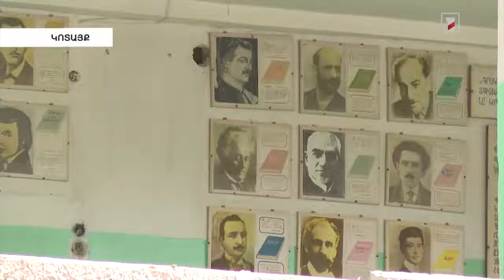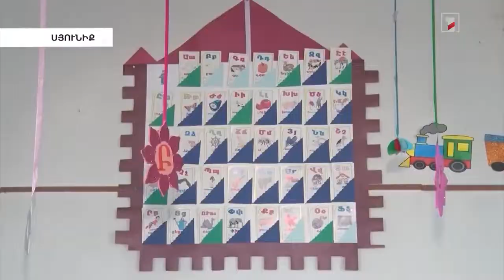Աբովյանում հիմնանորոգվում է 2-րդ դպրոցը, իսկ Ջրվեժում կառուցվել է մանկապարտեզ